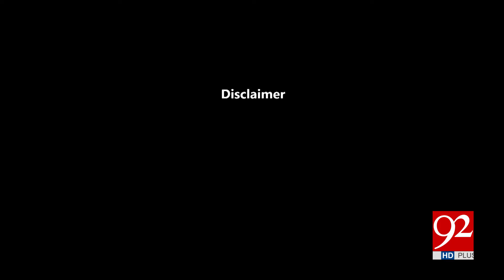The Last Hour | Rana Azeem and Yasir Rashid | Barrister Danyal Chaudhry | Abid Zuberi | 92NewsHD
The Last Hour | Rana Azeem and Yasir Rashid | Barrister Danyal Chaudhry | Abid Zuberi | 21 OCT 24 | 92NewsHD